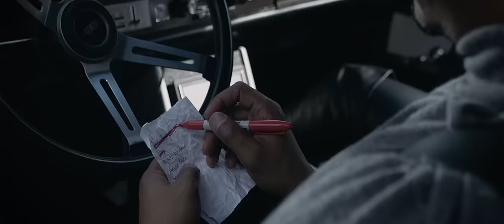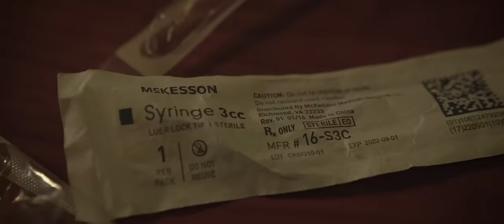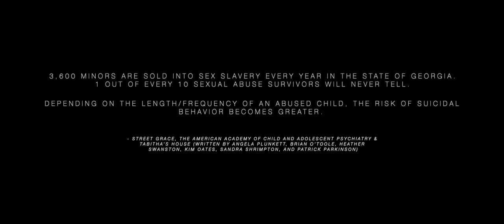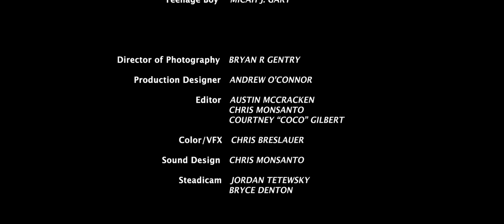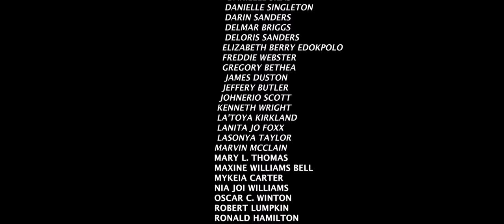T.I. - You (Be There) ft. Teyana Taylor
"You (Be There)" by T.I. feat. Teyana Taylor

Lyrics:
Tellin' me the things you that heard about
Nothin' good comes when you searchin' for the wrong things
Somethin' feels off when I come around
Askin' me questions like, "What do I believe in?"
"You," everyone's a saint 'til the church lets out
That goes for you too
Everything ain't perfect but I do it for...